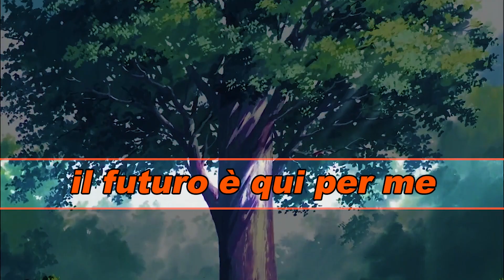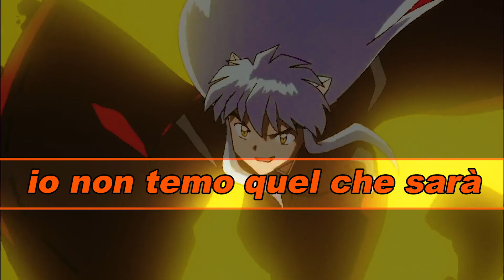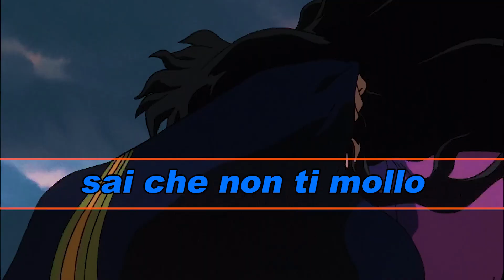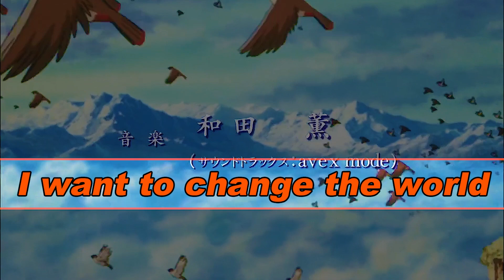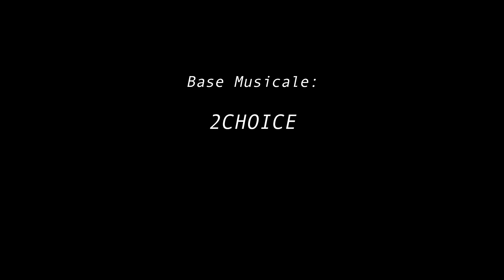IL FUTURO È QUI PER ME | Change the World | Italian Version | Inuyasha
"Il Futuro è qui per me" è l'adattamento italiano della sigla "Change the World" dell'anime "Inuyasha" che abbiamo curato come MusicBento ❤️

I want to change the world
Come il vento che soffia e senza più paura vivrò
Adesso che ci sei ho ritrovato il coraggio
Il futuro è qui per me e da oggi lo seguirò
Il cuore arde se tu resti qui accanto a me
It’s wonderland
Basta un tuo sguardo e un ricordo in me torna sempre in vita perché
Sento che il mio passato è da qualche parte in te
E quell’amore che ho perso oramai mi sussurra: “non cambierai”
Senza lei niente ha più senso, non l’ha avuto mai
Ma quando tu sei comparsa qui, accanto a me, è tutto cambiato sai
Per troppo ho dormito finché quella luce in te non mi ha risvegliato
E mai più io esiterò, so che il mio futuro sei tu
Ed è per questo che adesso so come volare
Io non temo quel che sarà, né ovunque ci porterà
It’s wonderland
È da tempo che aspetto
Mi hai rapito come un fiore col vento
Mi riaccendi come il fuoco che sento
Se lotto per te io do tutto e non perdo
E mi fido, adesso ho capito
Limitare i danni che io stesso combino
Raccolgo i frammenti che troverò in giro
Sempre al sicuro se mi resti vicino
Come cambia tutto quando cambia il mondo
Il passato mi ricorda che ho toccato il fondo
Lo sai che non ci ferma nessuno
E se mi vedi sicuro
È perché so che ci sei tu che dai supporto
Adesso non lo so, a volte non ci credo
Non può funzionare, pure se mi lego
Mi ricordi lei, anche se non la vedo
Tu mi sai cambiare, come non lo spiego
Quindi gambe in spalla, il destino parla
Portami lontano che ti tengo a galla
Sai che non ti mollo, ma ti attaccheranno
So che proveranno e perderò il controllo
Poi mi sento strano se mi allontano
Da quel tuo sorriso che mi da riparo
E non aver paura del mondo che vedi
Noi lo cambieremo, basta che mi segui
È come un sogno questo mondo per me, ho cambiato tempo per te
E non so se forse un giorno tutto svanirà
Anche se ho paura perché tu prima o poi potresti lasciarmi sai
Qualunque cosa accada vedrai Che io ci sarò e tenderò la mano
Lascia che vegli su di te, sempre al tuo fianco sarò
Niente mi fermerà se tieni stretta la mia mano
Chi ti ama è qui con te, non sarai solo mai più
Il tuo futuro è qua e non importa che accadrà
It’s wonderland

👏 Applausi a tutti quelli che ci hanno lavorato con passione 👇

Adattamento Testo: Rossa Caputo, Rocco Garzetti
Lead Voice: Alessandro Campaiola; Rossa Caputo
Base Musicale: 2choice
Rap: Federico Campaiola
Direzione musicale e mix: Giorgio Paoni (Studio 111)
Direzione Artistica: Rossa Caputo
Cori: Greta Di Bella, Rossa Caputo, Giorgio Paoni, Alessia Francescangeli
Montaggio Video: Rossa Caputo

🎙️ Siamo doppiatori di professione: adattiamo, doppiamo e ogni tanto cantiamo per lavoro, ma MusicBento è un progetto diverso 👇

❤️ Si tratta di un passion project a cui ci dedichiamo con il cuore per adattare i testi e le sigle originali degli anime che amiamo, prima di tutto come grandi fan!

✨ Vuoi essere sempre il primo ad ascoltare le nuove sigle in italiano? Seguici!